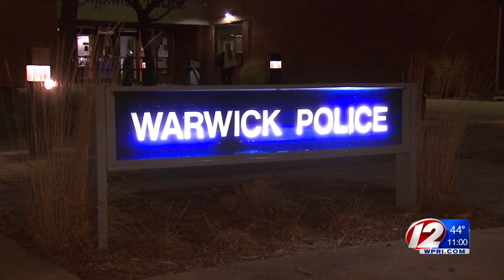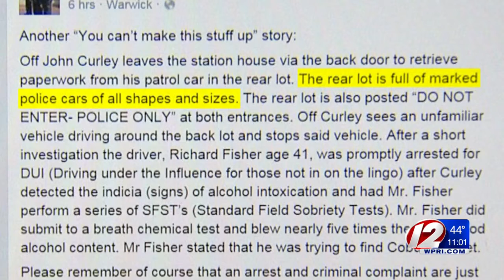Drunk driving in police station parking lot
Warwick Police say a man was drunk when he drove into the parking lot that's meant for police vehicles only.